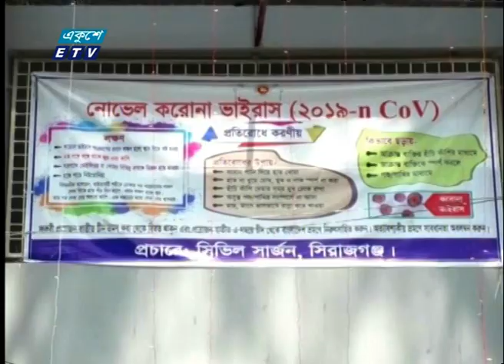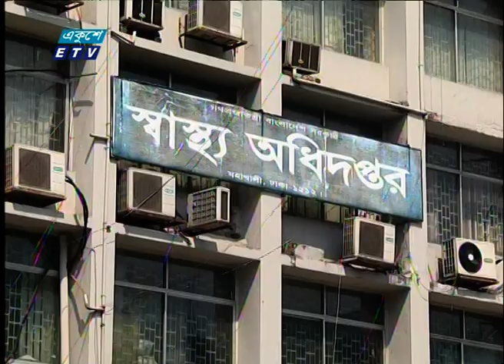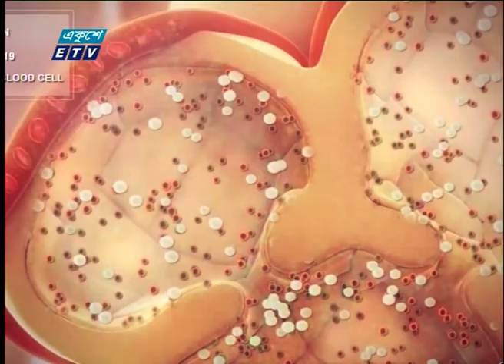Special Bulletin Corona Virus || করোনা আপডেট || 01 PM || 15 May 2020 || ETV News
সময়: করোনা আপডেট || 01 PM || 15 May 2020

২০০০ সালের ১৪ই এপ্রিল এটি সম্প্রচার কার্যক্রম শুরু করে। টিভি চ্যানেলটির খবরে নতুনত্ব ও অভিনবত্ব থাকার কারণে দর্শকদের কাছে বিপুল জনপ্রিয়তা লাভ করে। দেশ বিদেশের সর্বশেষ খবর, নাটক, সিনেমা, ডকুমেন্টারিসহ নানা খবর ও বিনোদনমূলক অনুষ্ঠান প্রচারিত হয় একুশে টেলিভিশনে।